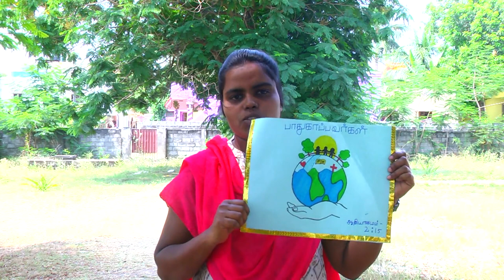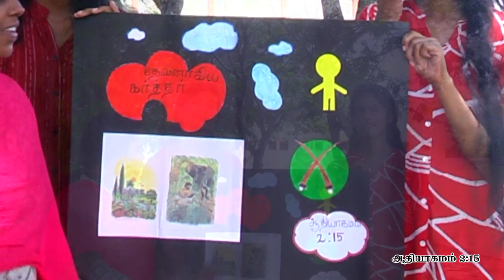Gilgal Gospel Mission / VBS Teacher's training - 2021- Day 1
Gilgal Gospel Mission
VBS 2021
Teacher’s Training -Day 1
By  GGM Children's Department
Children Coordinator - Blessy
Ivine
Divine
Lavanya
Beulah
Soundariya
Kavitha